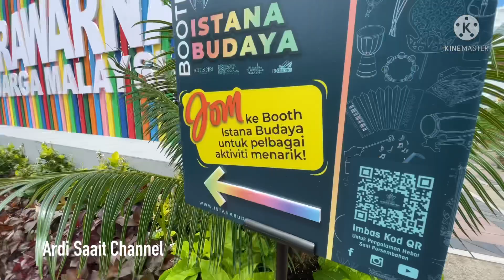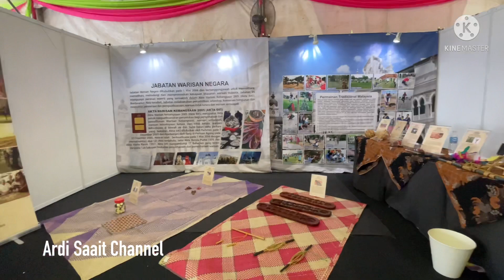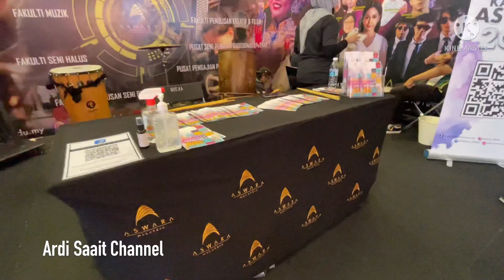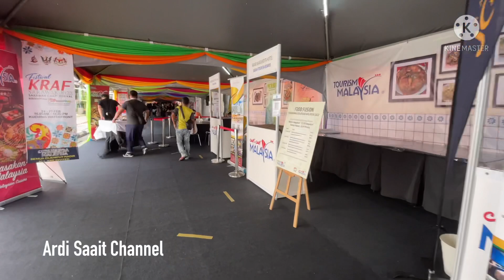CITRAWARNA KELUARGA MALAYSIA 2022 di Kuching Sarawak (first day)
24- 27 Mac 2022z Citrawarna Keluarga Malaysia 2022 berlangsung di Tebingan Kuching Sarawak